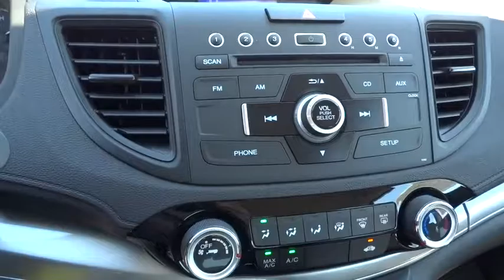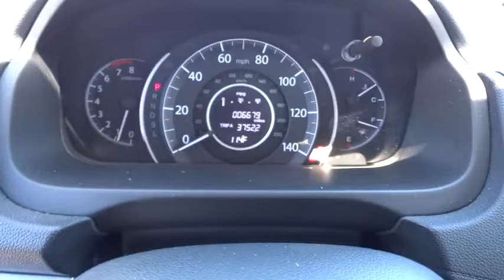2015 HONDA CR-V Redding, Eureka, Red Bluff, Northern California, Sacramento, CA 522879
2015 HONDA CR-V